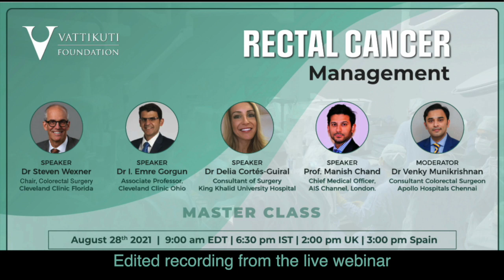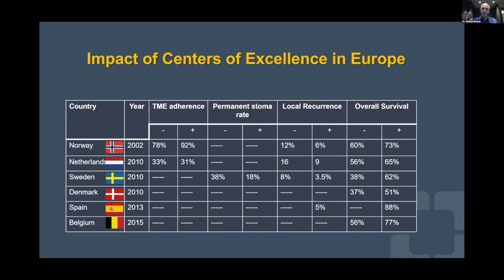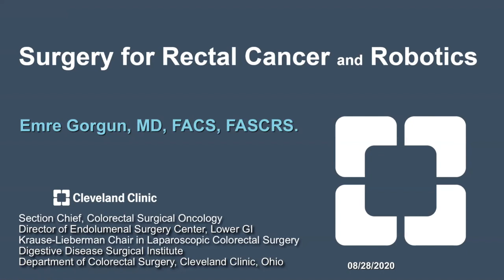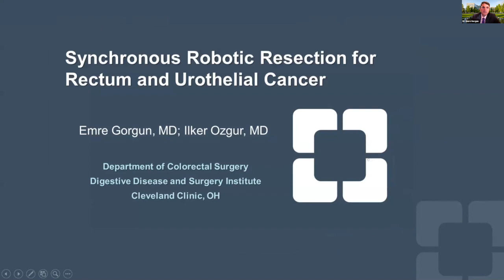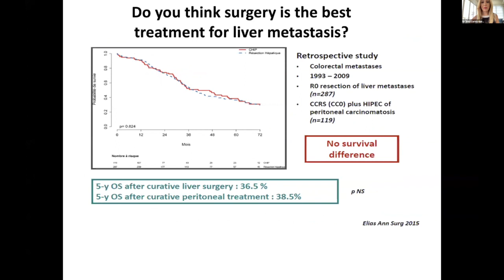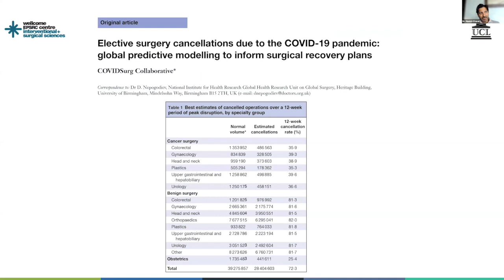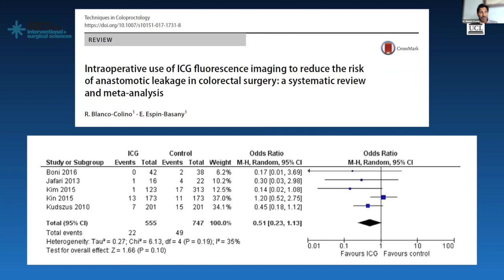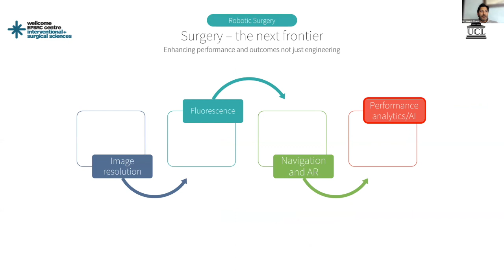VF Master Class: Rectal Cancer Management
VF Master Class: Rectal Cancer Management (August 28, 2021 program)

Rectal Cancer Management has become truly specialized & multidisciplinary. Learn from the masters on aspects of quality of surgery, surgical techniques, surgery for advanced rectal cancer and what's around the corner.
Program:
Dr. Venkatesh (Venky) Munikrishnan, Apollo Hospital, Chennai serves as Moderator.
- Quality Assurance in Rectal Cancer Surgery: Prof. Steven Wexner (Miami, FL)
- Surgery for Rectal Cancer: Prof. Emre Gorgun (Cleveland, OH)
- Cytoreductive surgery + HIPEC: Dr. Delia Cortes Guiral (Madrid, ES)
- Advanced technologies & future directions in CRC Surgery: Prof. Manish Chand (London, UK) The presentations were followed by a panel discussion and Q&A session.
VF CEO Dr. Mahendra Bhadari adds his insight as well to this important program for Colorectal Surgeons.

Lectures, with PPT's, Surgery videos & Discussion, 1:36:06